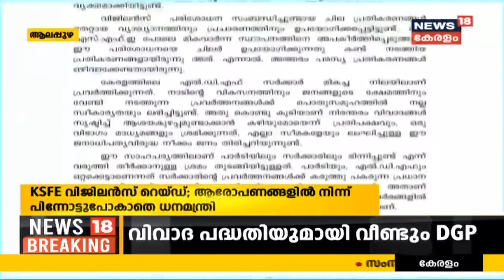Morning News | പ്രഭാത വാർത്തകൾ - News Bulletin | 2nd December 2020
കൂടുതൽ വാർത്തകൾ
02:19 - വീശിയടുക്കുന്ന ബുറെവി
09:05 - വിവാദ നടപടിയുമായി വീണ്ടും ഡിജിപി
11:48 - KSFC വിവാദം: തെരഞ്ഞെടുപ്പിന് ശേഷം പാർട്ടിയിൽ ചർച്ച ചെയ്യുമെന്ന് തോമസ് ഐസക്